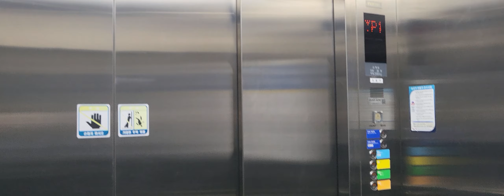수도권3호선 원흥역 명소 : 2023.10 이케아 고양점 5호기 후지테크 엘리베이터